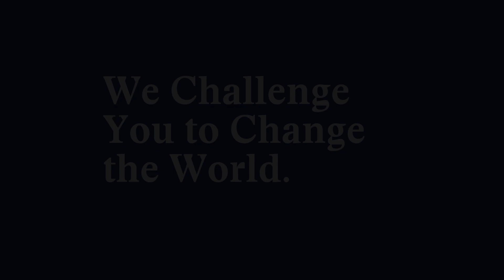Dr Rachel McLoughlin talks about being a Trinity Ussher Assistant Professor in Immunology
Trinity College Dublin is hiring 40 new Ussher Assistant Professors before the end of 2016 to support the delivery of the University's new Strategic Plan 2014-19. It is part of Trinity’s strategy to recruit excellent academics in areas where Trinity has proven strengths.

This is the second time that Trinity has created a distinct set of professorships with the Ussher name to foster early career academics. The latest wave of professorships reflects the success of the first programme.

There are now 40 new opportunities right across our fields of expertise, spanning science to engineering and medicine to arts and humanities.